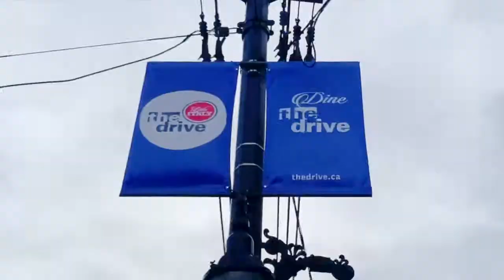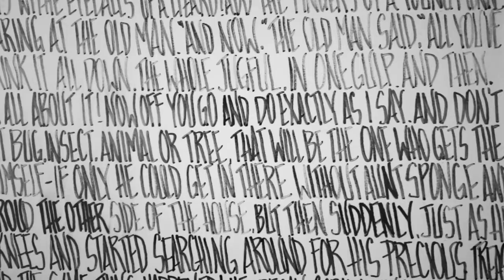404-1688 East 8th Avenue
Fall in Love with this 2 bed 2 bath one in the Heart of Commercial Drive! Top Floor in a RainScreened building, this cozy and well laid out home is ready for  you to enjoy!